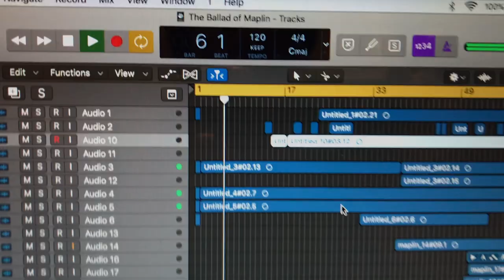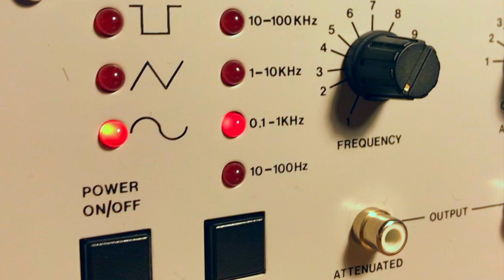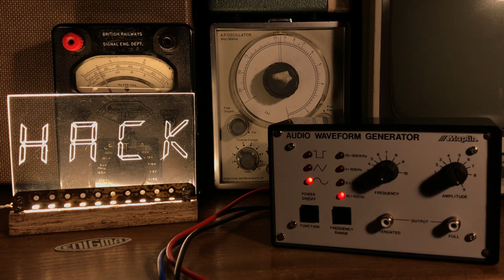Test Equipment Music - "The Ballad Of Maplin"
Etsy Store